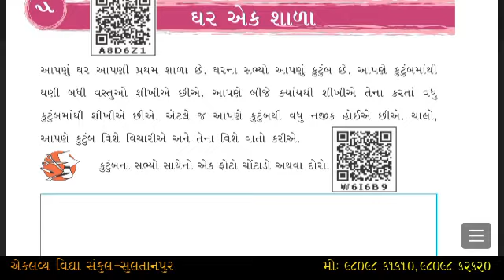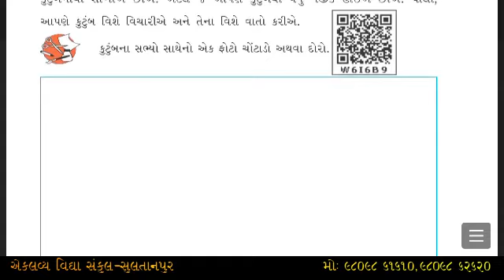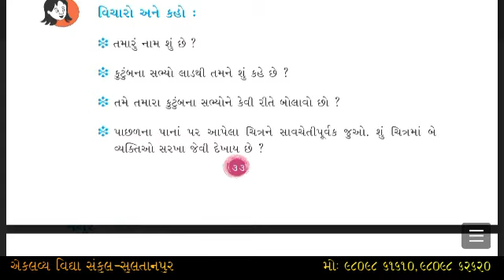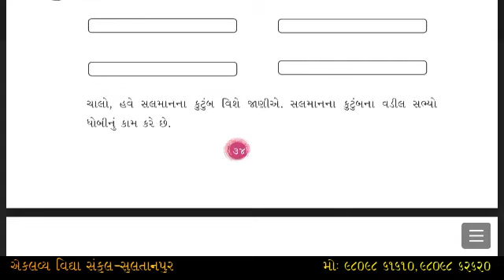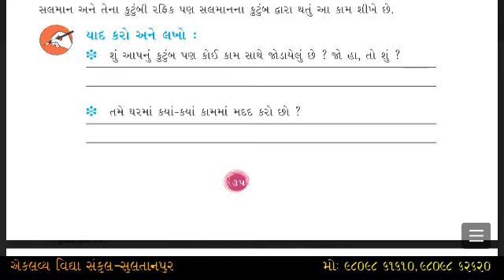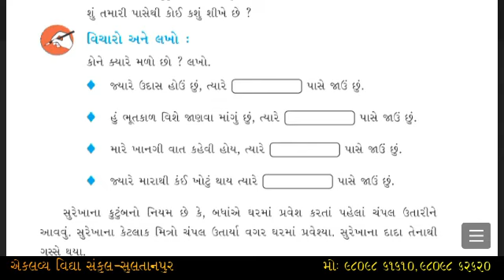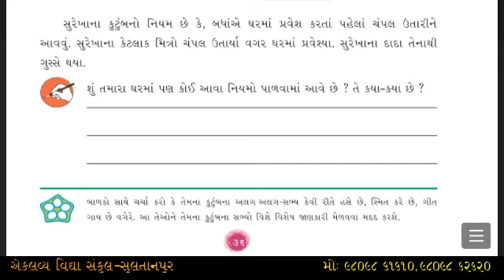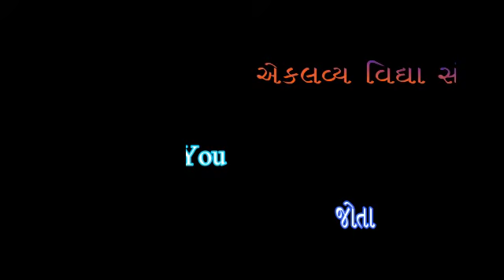ધોરણ : ૦૩ , પર્યાવરણ આસપાસ , પ્રકરણ : ૦૫ , ધર એક શાળા